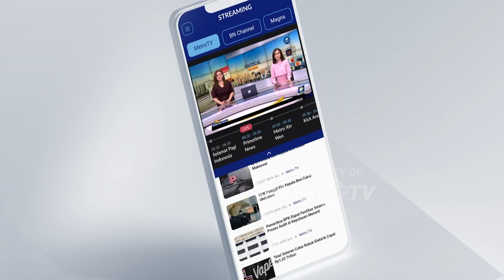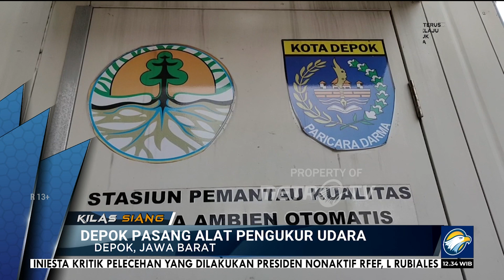Jadi Kota Paling Berpolusi, Pemkot Depok Pasang Alat Pengukur Udara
MetroTV, Sempat disebut-sebagai kota paling berpolusi, Pemkot Depok punya standar penilaian atas kualitas udara, lalu memasang sejumlah alat pengukur kualitas udara di beberapa titik di kota Depok.